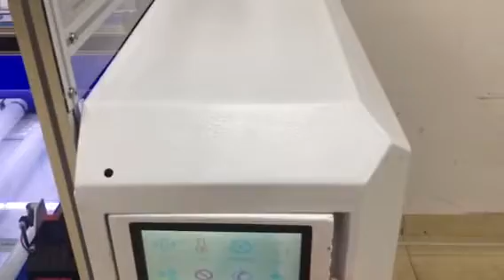The newest letter 3D printer 3 in 1 machine 3D printing + acrylic liquid infill + UV curing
Do you need a letter making machine which can also do acrylic filling and UV curing ? 3D printing letter shell,  then automatically infill acrylic liquid, and UV curing. Let's make letter sign easier !